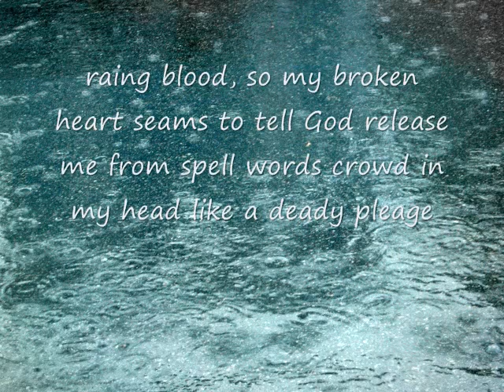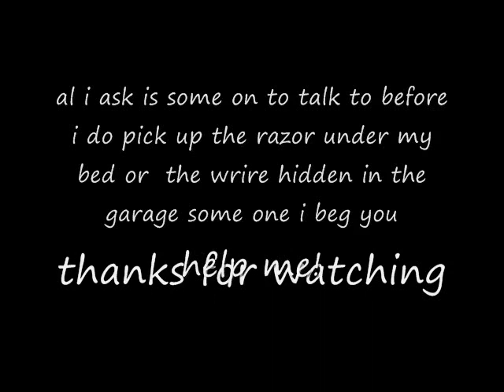bloody hands don't heal anything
this poem is very resent btw this poem reflects how i curently feel easy on the insults please.